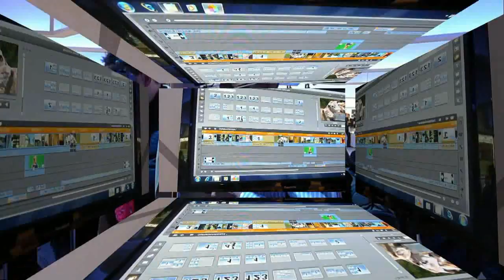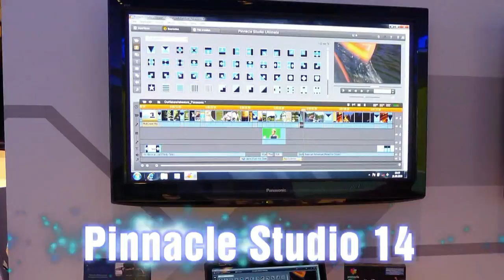Photokina Panasonic 2010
LX5 -- Premium-Kompaktkamera

Die LX5 verfügt über ein völlig neu konstruierte Leica D Vario-Summicron Objektiv mit hoher Lichtstärke (F2,0) bietet einen 24 mm Super-Weitwinkel und einen deutlich erweiterten optischen Zoombereich bis 90mm (KB) Tele